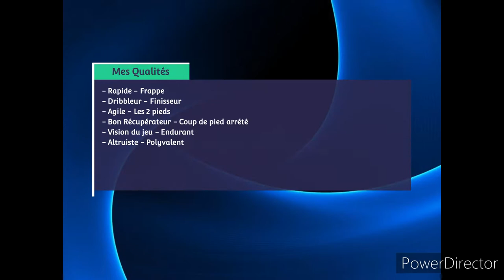CV VIDEO NATAN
VOICI MON CV VIDEO